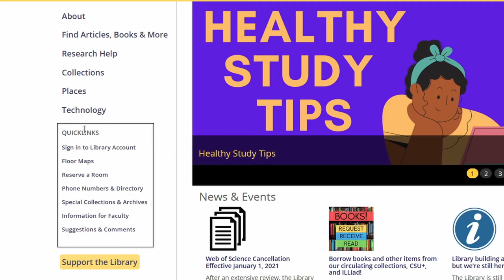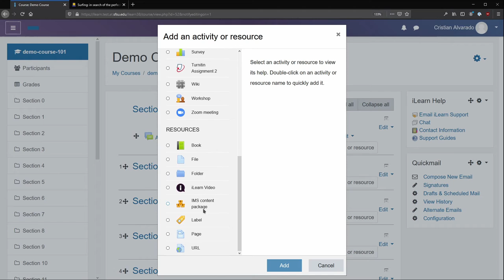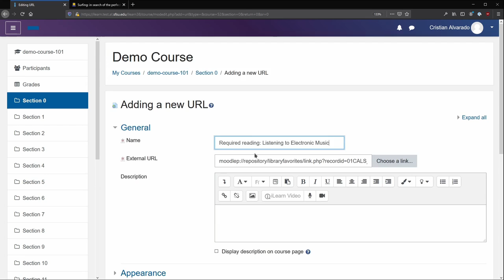Introducing Library Favorites in iLearn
This video introduces the newly introduced library favorites integration into iLearn